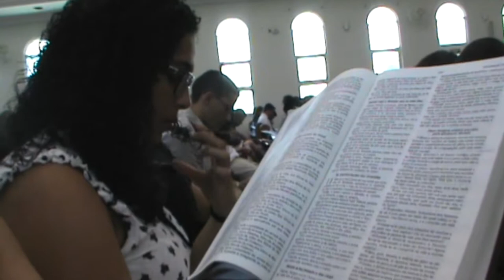Bruno Rodrigues (29/12/2018)